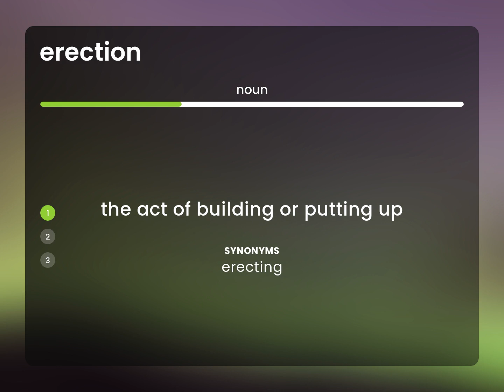Erection • ERECTION definition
What is ERECTION definition?

Susan Miller (2023, February 26.) What does Erection mean?